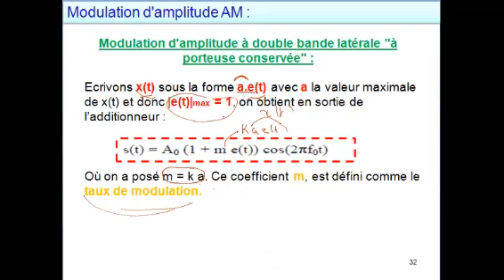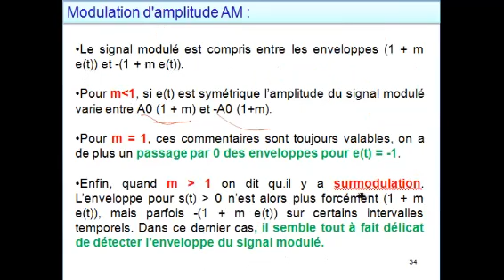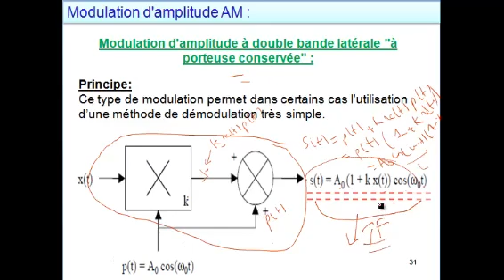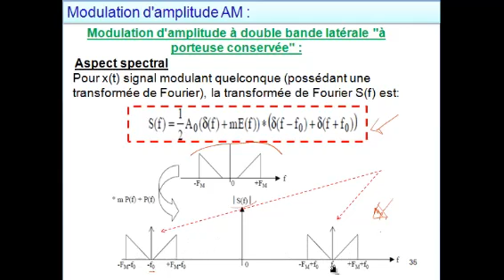Télécom S6 : Théorie de communication Partie 4